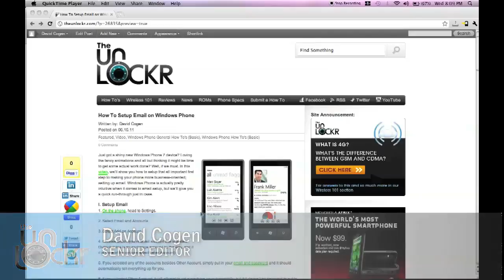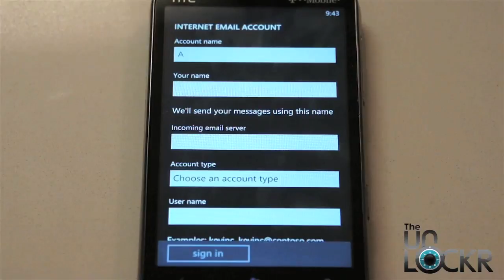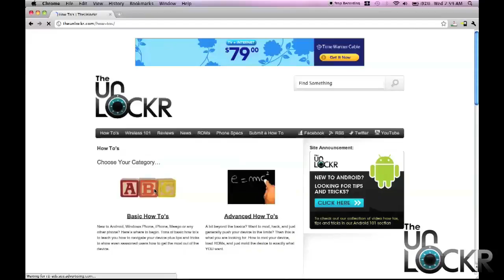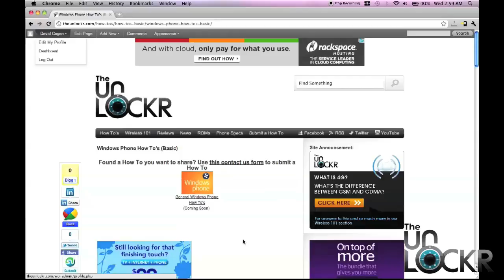How To Setup Email on Windows Phone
Just got a shiny new Windows Phone 7 device? Loving the fancy animations and all but thinking it might be time to get some actual work done? Well, if we must. In this video, we'll show you how to setup that all important first step to making your phone more business-oriented; setting up email. Windows Phone is actually pretty intuitive when it comes to email setup, but we'll give you a quick run-through just in case.